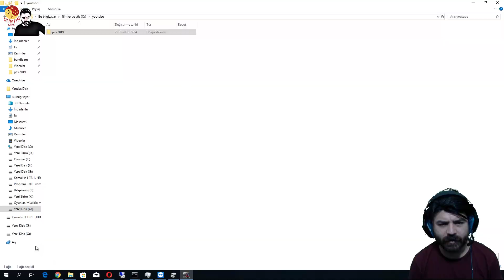SANE'DEN MÜKEMMEL GOL (Pes 2019 Galatasaray Kariyeri #31)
Pes 2019 Galatasaray kariyeri serimizde Sane Mükemmel bir Gol ile Şampiyonlar Ligi Ön eleme maçında turu geçmemizi sağlıyor.  Kesinlikle izlenmesi gereken bir bölüm.

Pes 2019 Türkçe Analig serisinde Pes 2019 Transfer  sezonu ve ana lig maçlarını oynatma listelerimizden takip edebilirsiniz. Pes 19 ana lig bölüm 1 'den son bölüme kadar tüm bölümleri burada bulabilirsiniz.

Pes 2019 Analig Galatasaray Kariyerine Hoşgeldiniz.

Pes 2019 Türkiye Ligi'nin de yer aldığı bu versiyonunda hem Pes 2019 myclub, hem de pes 2019 Türkiye Ligini analig olarak oynuyoruz.

Stad Anonsları: Ferdi Aşık.

Sizler için emek sarfederek hazırladığım bu videomu beğenir ve paylaşırsanız, Tatava Game ekibinin emeklerinin karşılığını almasına bir adım daha katkı sağlamış olursunuz.

Antin Quntin Game Video Yükleme Planı: (Okullar açıldığı için...)

Hafta İçi: 18:30 - 20:00 arası
Hafta Sonları: 11:00 - 13:00 arası (Hafta sonları iki video birden)
(Daha çok beğeni, daha hızlı video demektir.)